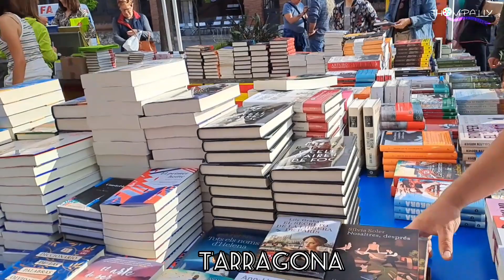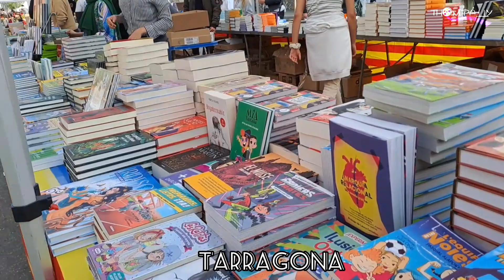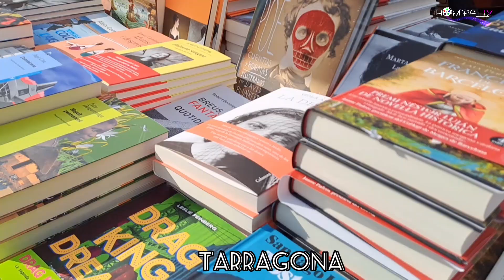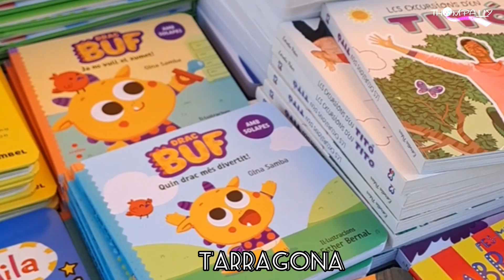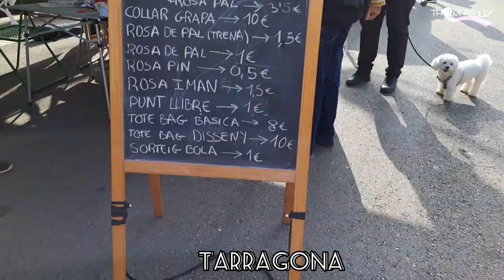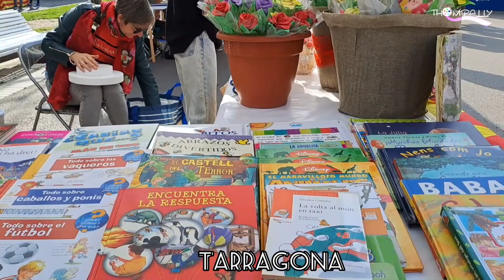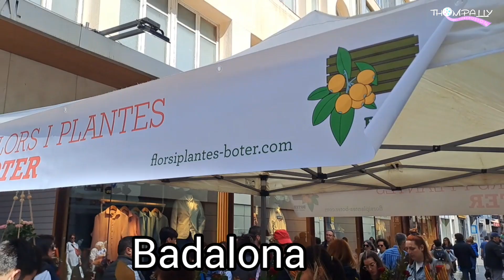Festa de Sant Jordi en Tarragona i Badalona, Flors i llibres.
valentine's  day not celebrated  in Catalunya,  Spain Instead,  they celebrate  Feast of St.George. An  interesting culture in Catalunya..Only in Catalunya

Musician: Not The King

Musician: Jeff Kaale

Musician: Carl Storm